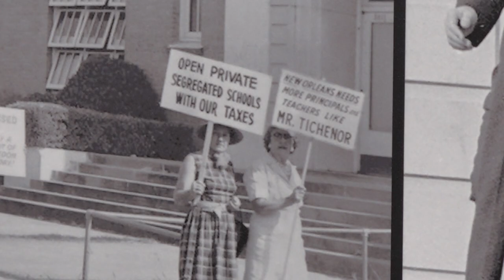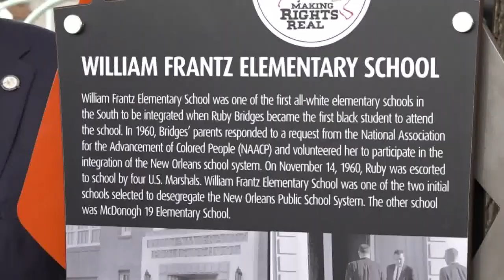Ruby Bridges honored with Civil Rights marker at school she integrated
Four U.S. Marshals escorted Ruby Bridges, then six years old, into the school while angry crowds shouted and threatened her.